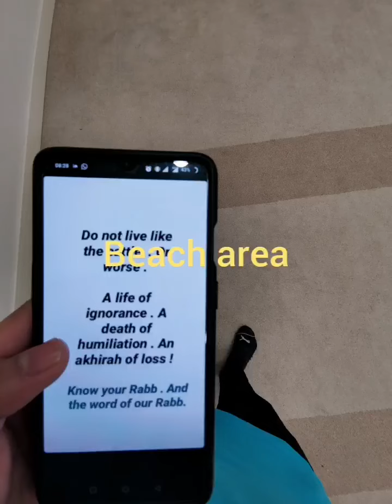Suhub Rest Area Kor Fakkaan Tourist Spot Adventure Drive Dubai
Dubai to Kor fakkaan 131 Km, 1Hour 24 Min  Travel
Hilltop hangout with a restaurant & play area for kids, plus panoramic views of the city & sea.
from Fujairah 41 Min , Bus Service also there.
BEst Top 5 Tourist spot in UAE
Simple and Easy Recipes and Traditional Recipes
சமையல் அட்டகாசங்கள்